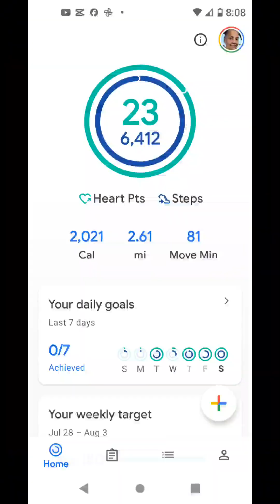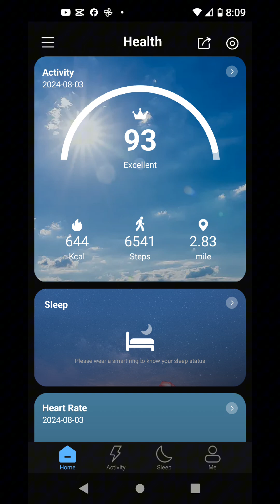How I am making myself feel better about Life Day 5 -30 day challenge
Different location but still doing it. What about you?